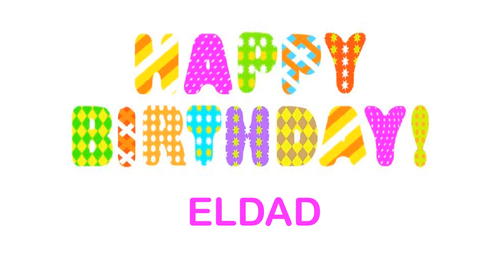Eldad Wishes & Mensajes